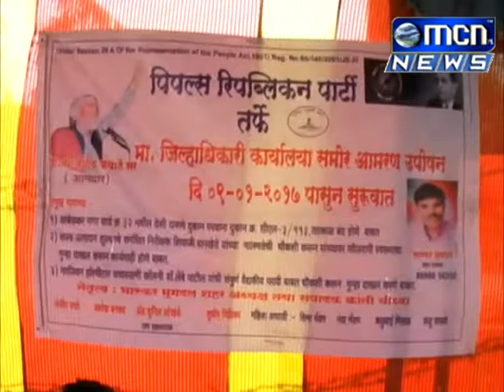4 देशी दारुचे दुकान बंद करावे या मागणीसाठी पिपल्स रिपब्लीकन पार्टीच्या वतीनं जिल्हाधिकारी कार्यालय